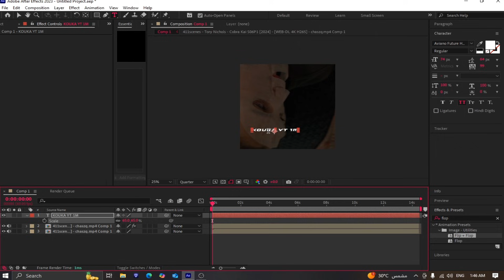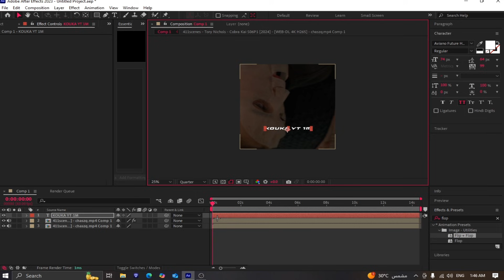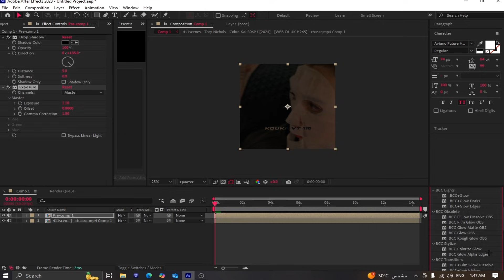How to Make a GLOW Watermark in After Effects | Custom Logo Tutorial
Want to make your videos stand out with a custom glowing watermark?
In this After Effects tutorial, I’ll show you step-by-step how to design and animate your OWN watermark with glow effects — perfect for editors, YouTubers, and designers!

✅ What you'll learn:
How to create a watermark from scratch

Adding glow & animation

Making it look professional

💻 Software used: Adobe After Effects

📥 Download my watermark project file (optional): [Add your link here]